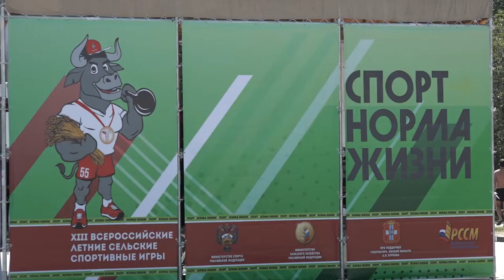Подготовка площадки к открытию Всероссийских летних сельских спортивных игр